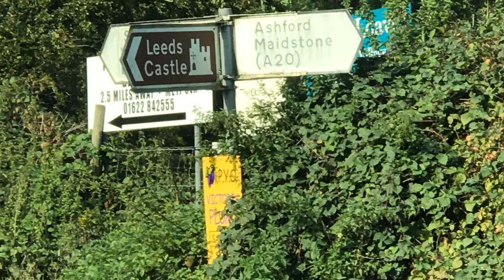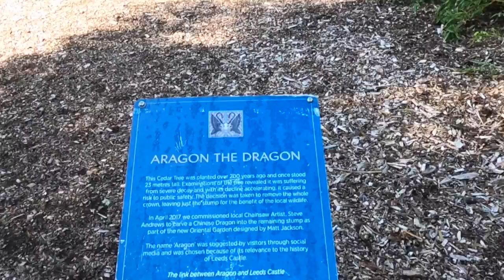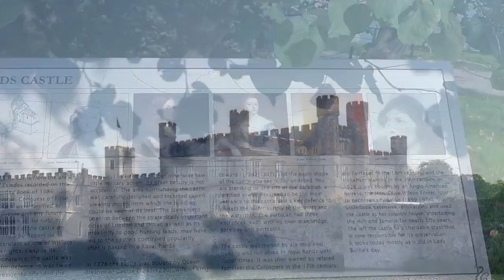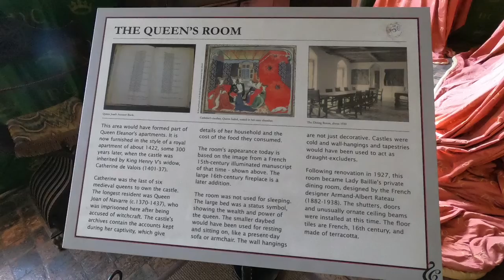Leeds Castle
Jezboy Barnett